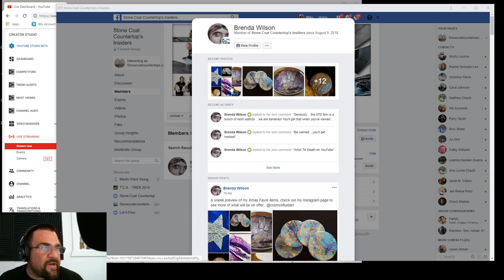Refinishing End Tables Like a Pro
You're invited to join Stone Coat Countertops Insiders, our new FB Group. Where we discuss all things epoxy, share tips and tricks, new recipes, and project photos.

products designed for the DIY customer to go pro!  You Got This!